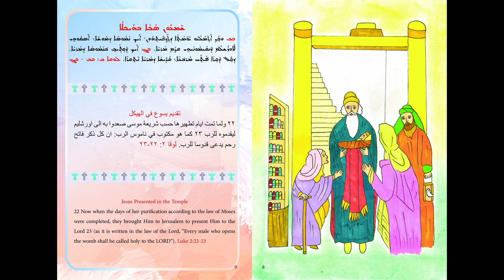القصة 4: تقديم يسوع في الهيكل Story 4 : Jesus Presented in the Temple